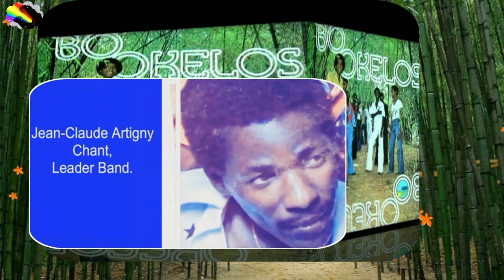🎤BOOKELOS {Martinique} ♪ "29 octobre" A/C: Jean-Claude Artigny.♪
BOOKELOS : (Nouvelle Formule) de Martinique ♪ titre: "29 octobre", composition & interprétation►Jean-Claude Artigny...Jean-Claude Artigny est le leader et fondateur du groupe...Album sorti en 1979, label "Disques Vacances" d'Henri Debs...cette nouvelle formule, des Bookelos avec soufflants, est la der des ders, et fut l'ultime album du groupe Martiniquais, qui a été suivi d'une dissolution, hélas...Les Bookelos ont été,  les Bookelos n'est plus...Merci à cet excellent groupe des années 70 pour ses belles mélodies, où la guitare solo de Raymond Rascar était très en avant...Le regretté Raymond Rascar a été l'âme des Bookelos...On garde en héritage tous les beaux titres de cette inoubliable Dream Team.